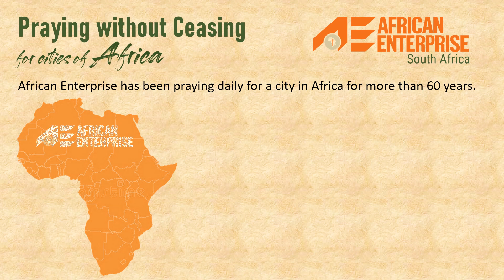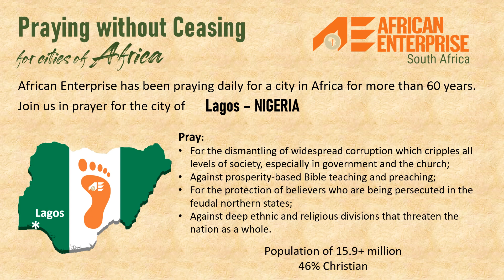Pray for the city of Lagos in NIGERIA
"Pray without ceasing" - 1 Thessalonians 5:17
Join us in prayer for the city of Lagos in NIGERIA